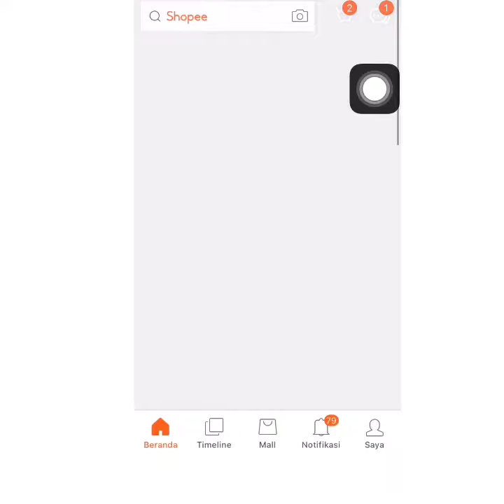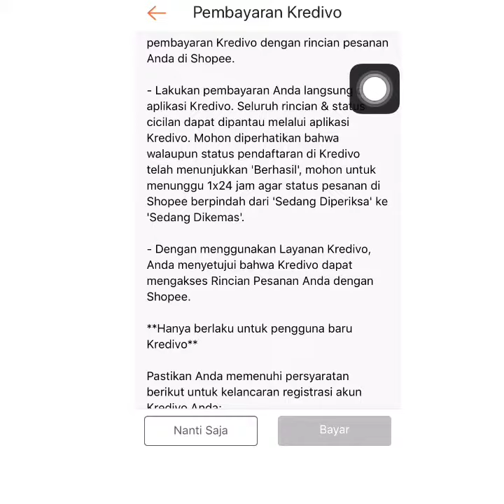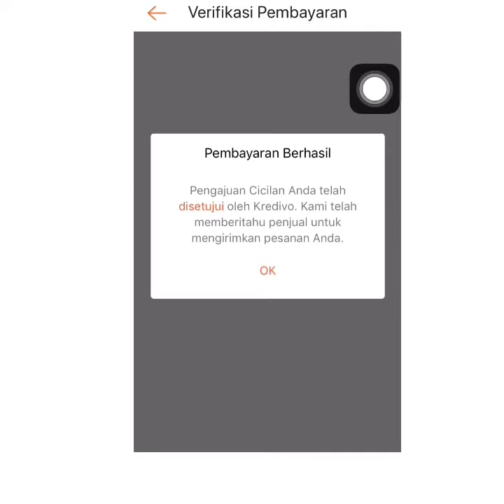BELANJA DI SHOPEE PAKE KREDIVO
Beli barang yang kita mau, bayar pake kredivo! Sangat mudah dan aman.